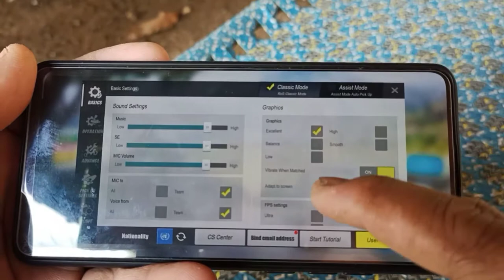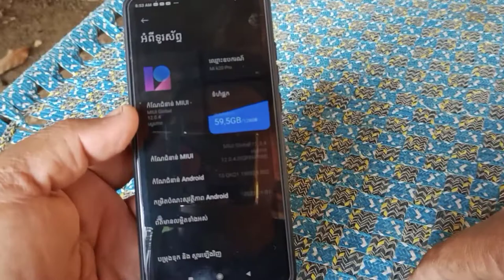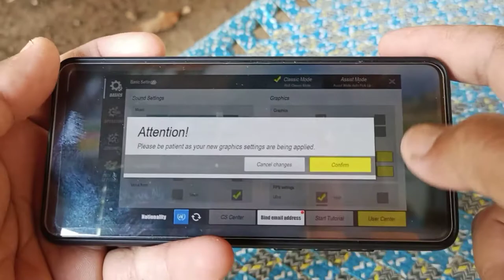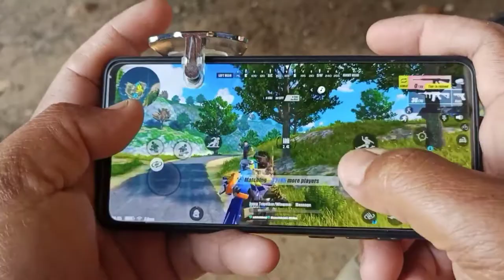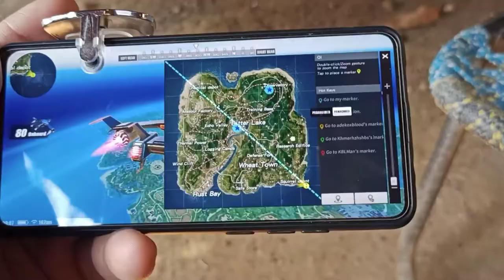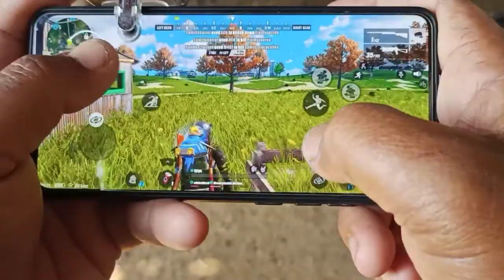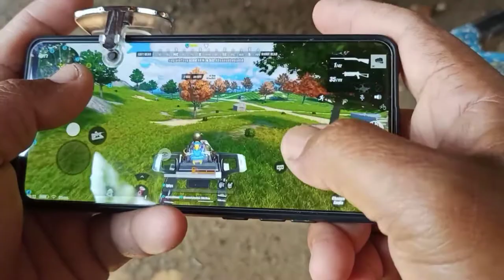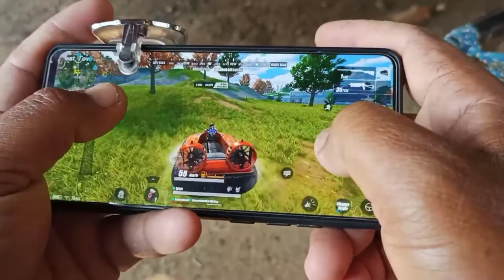MI K20PRO RULES OF SURVIVAL : សមភាពលើសពីកាំររំពឹងទុក😍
បងប្អូនទិញទៅមិនខុសបំណងទេ ស្រួលប្រើណាស់ជាពិសេសអ្នកចូលចិត្តលេងហ្គេម

អាចទិញតាមរយៈខ្ញុំក៏បានដែ
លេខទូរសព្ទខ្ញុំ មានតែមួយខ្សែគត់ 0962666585